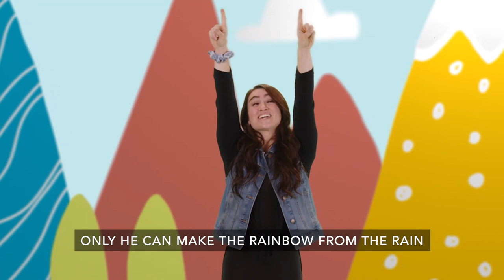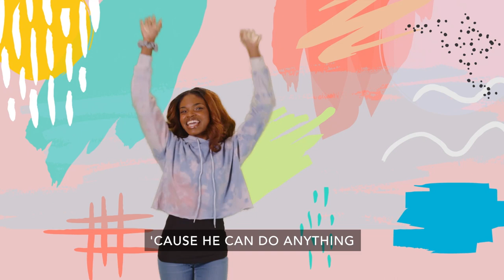Orange Preschool Experience (August 1)